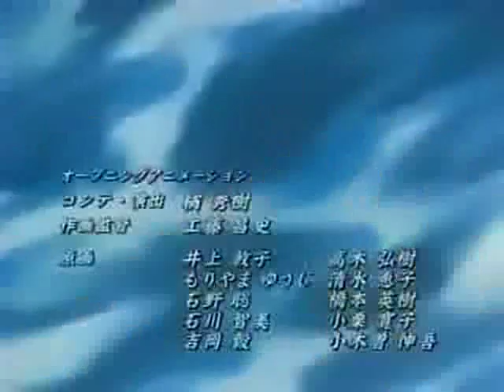Don't Wanna Miss a Bleach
Bleach vs Aerosmith